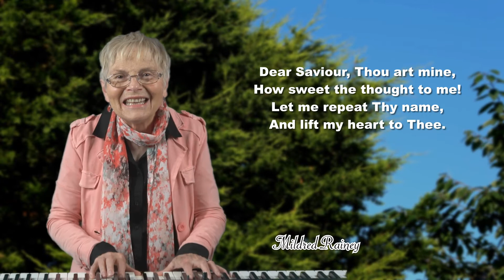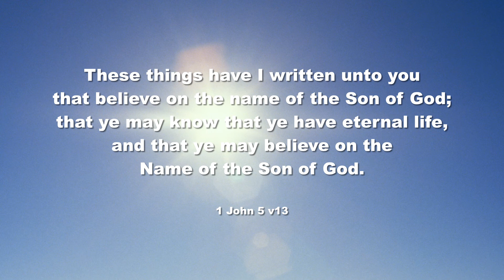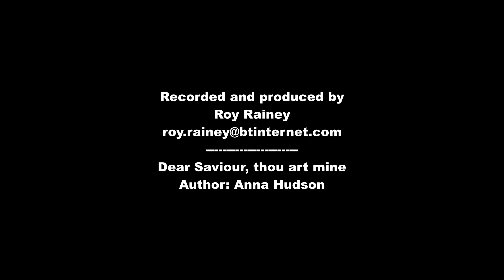DEAR SAVIOUR THOU ART MINE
How amazing it is to know that we have been forgiven and
have peace with God….
We can never cease to love and praise Him forever….